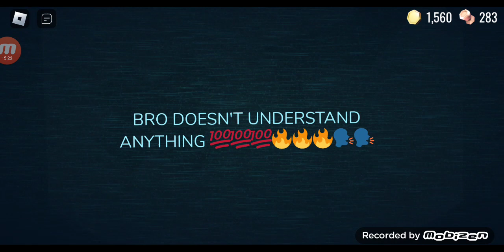Jugando Doors v: